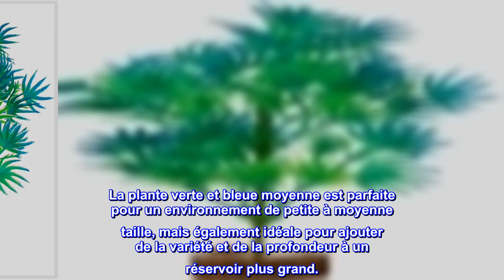Bon produit - GloFish 78036 Plante pour poisson, vert/bleu, moyen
La plante verte et bleue moyenne est parfaite pour un environnement de petite à moyenne taille, mais également idéale pour ajouter de la variété et de la profondeur à un réservoir plus grand.
Associez-le aux lampes de vélo GloFish pour voir les couleurs changer et devenir fluorescentes.
Les plantes GloFish sont un excellent moyen d'améliorer votre aquarium dans un environnement GloFish
Faites en sorte que vos compagnons colorés se sentent comme chez eux
Soyez témoin de la brillance en plein effet dans une pièce sombre

Excellent rapport qualité/prix et est vraiment joli avec la lumière bleue.
Le prix était fantastique, les «plantes» étaient belles et pleines même avec le fait qu'à leur arrivée, une ou les pièces étaient déjà cassées. Il est tellement joli la nuit avec la lumière bleue allumée, et le poisson Betta de mon enfant semble l'aimer aussi ! Le seul reproche était le temps qu'il a fallu pour arriver. La date d'expédition a été modifiée PLUSIEURS fois, même si elle était censée être une "livraison PRIME le lendemain", il a fallu plus d'une semaine pour arriver.